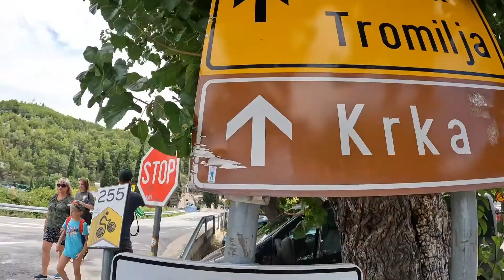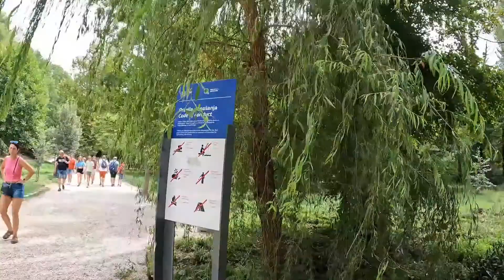11 Days in Croatia - Day 5 (Visiting Krka National Park)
Today we travel to the Krka National Park and explore the beautiful nature, and waterfalls that the place has to offer.